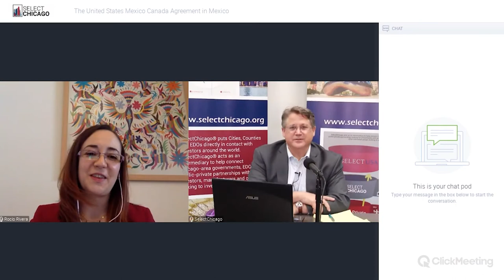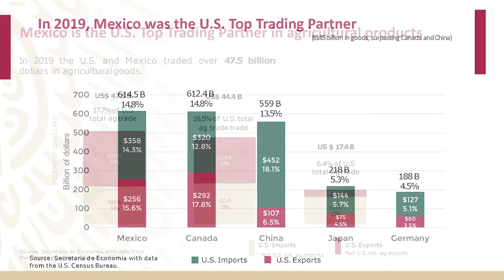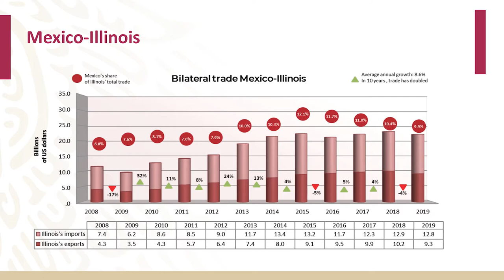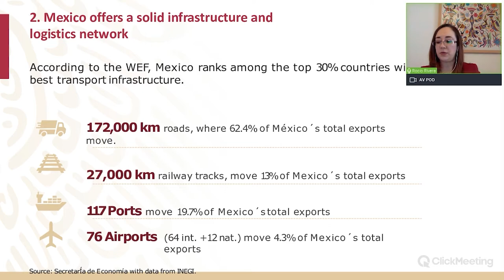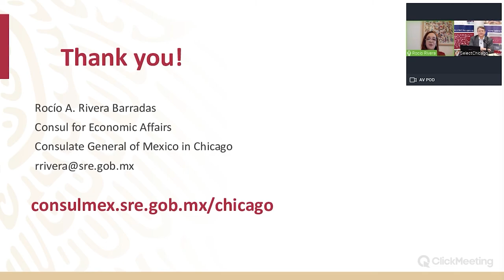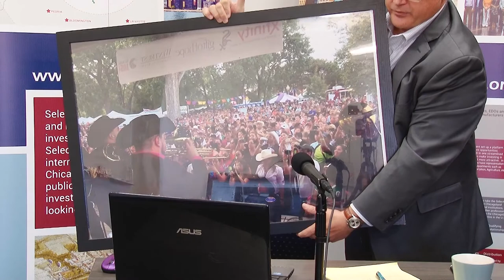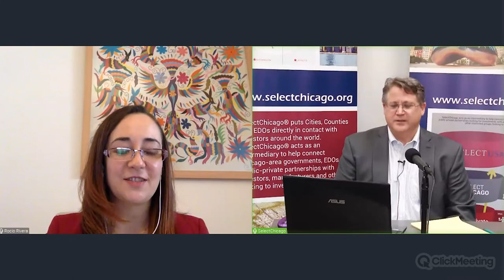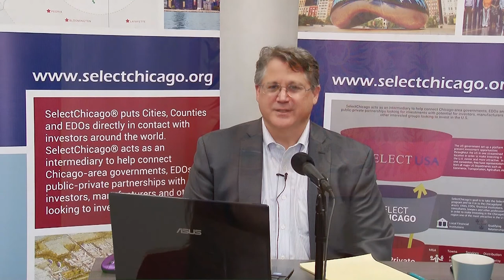The USMCA in Mexico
Hear from Rocio Rivera Barradas about how the Economic Affairs section at the Mexican Consulate in Chicago oversees the trade and economic partnership between Mexico and the state of Illinois and northern Indiana.

Understand how businesses inside the Greater Chicago Region can access trade, investment, and tourism. Learn how the United States Mexico Canada Agreement (USMCA) helps companies partnering with Mexico on technical and scientific projects.

SelectChicago connects international companies looking to enter, distribute or invest in the Greater Chicago Region to local resources, opportunities, and municipalities.

SelectChicago is a program of the GWDC, an independent not for profit 501(c))3 economic development corporation.